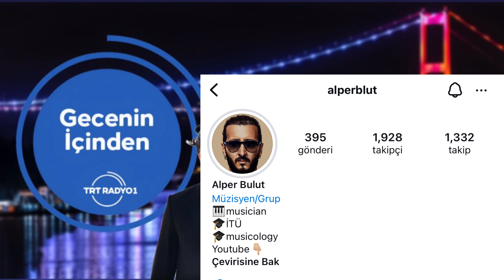Samimiyete ve şarkılara doyamayacaksınız•Uğur Dayal•Klea Chutra•Alper Bulut•Caner Beklim 22.06.24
TRT Radyo1 de yarım asırdan fazla süredir devam eden gecenin içinden programına konuk olan üç müzisyenin samimi sohbetleri ve birbirinden güzel şarkılarını dinleyeceksiniz. Eğer uzun yolda arabanızla gidiyorsanız videoyu açıp arabanızın teybini radyo dinler edasıyla dinleyebilirsiniz hepinize iyi seyirler￼.